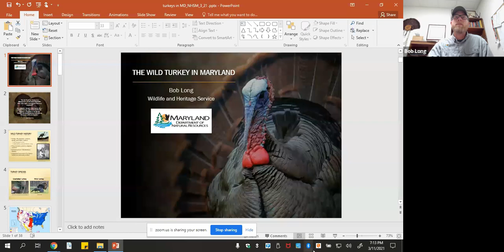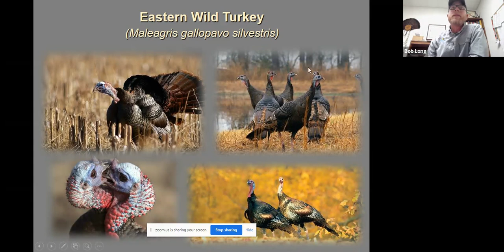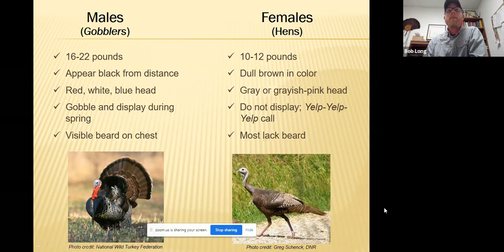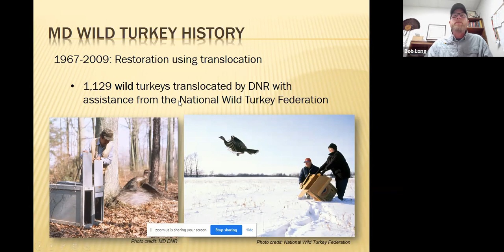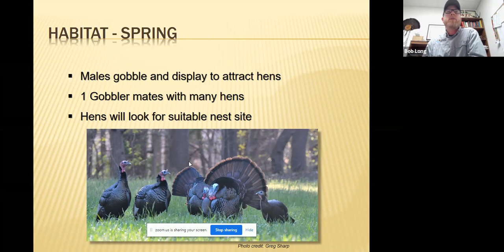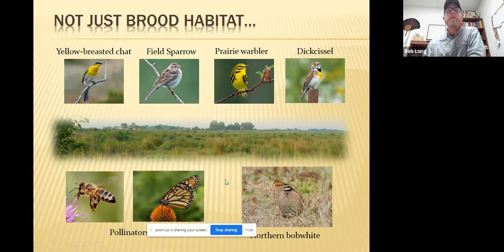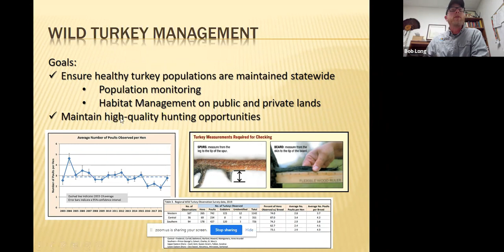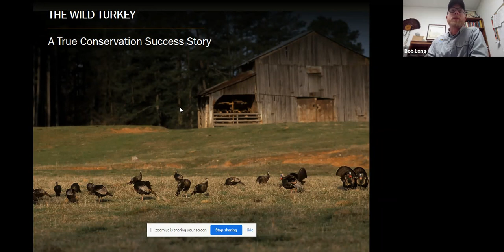The Wild Turkey in Maryland: History, Biology, and Management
Turkeys in Maryland were once abundant. By the early 1900’s they were nearly extirpated, meaning extinct in the state.  The restoration of the wild turkey is one of the greatest conservation success stories of all-time. Bob Long, the Wild Turkey and Upland Game Bird Biologist for the Maryland Department of Natural Resources, will summarize the dramatic comeback of the species and also discuss the biology and current management of these fascinating birds.

Bio:  Bob received a Bachelor's degree from Virginia Tech and a Master's degree from West Virginia University, both in Wildlife Management.  He has worked for DNR for 19 years and focuses his efforts on monitoring populations and establishing habitat for bobwhite quail, wild turkeys, and ruffed grouse.  He resides in Hurlock, Maryland and enjoys fishing, hunting, and all things outdoors.